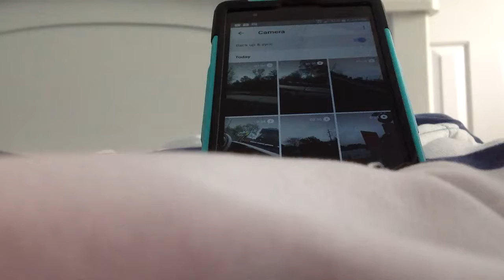NS train Martin Luther King Jr Dr Newnan, Ga.